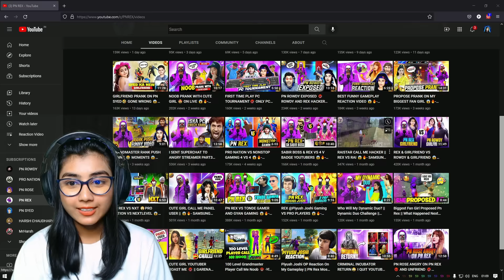@-REX_ vs @RaiStar || 🔥 Most Awaited Match Ever || Garena Free Fire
Hello I am Kiara From This Side. I am a Gaming Content Creator. Basically I have Making Gaming Videos of Garena Free Fire. I Live in India and I am a Professional PC Gamer.